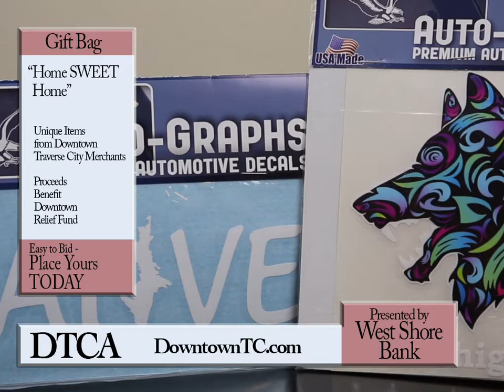Home SWEET Home | Downtown Relief Fund Holiday Auction